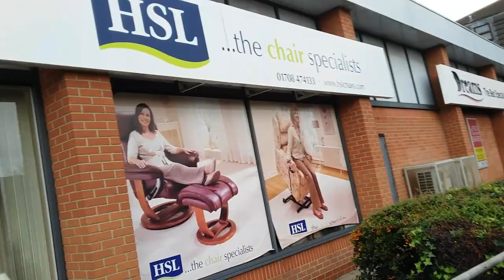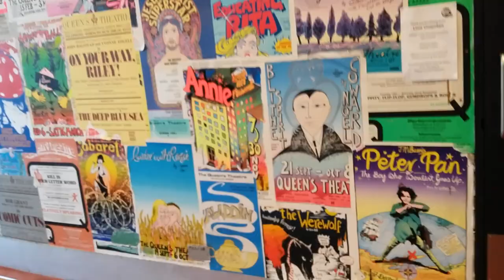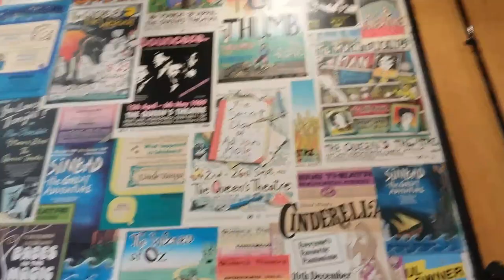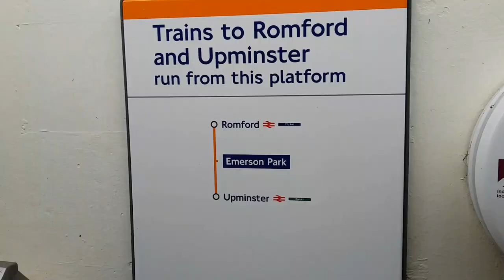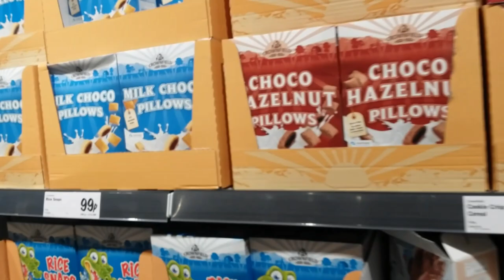RA500 Hornchurch n beyond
A trip to Hornchurch and Beyond, and meeting cousins.

I kept saying Elm Park lol ...
When I was ment to say Emerson park.